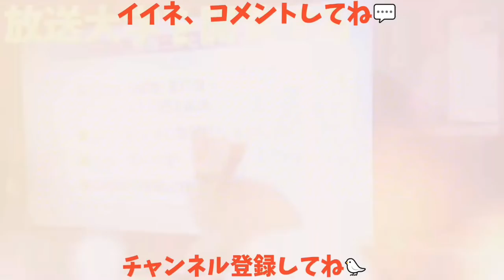【カラスの行水】今日のカラスの行水🐧 カラスが何とサーファーデビュー🌊(笑) 水鳥や海鳥より水が好き(笑) 20171231、カラス